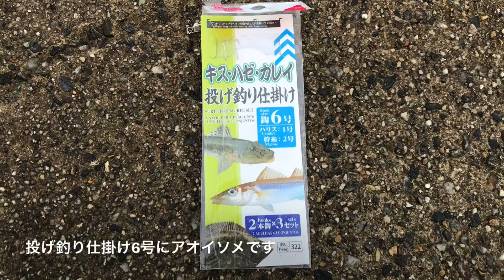ラスト キス 知多半島 知多湾 ちょい投げ 投げ釣り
ラスト キス 知多半島 知多湾 ちょい投げ 投げ釣りです。シロギス、キス釣り、あきじー

□使用BGM

・魔王魂